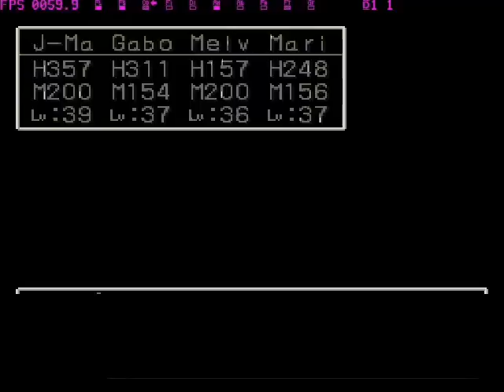Dragon Quest 7 - Final Battle part 1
Here we go... almost a half hour was spent beating the Demon Lord: Orgodemir! He has a whopping 4 forms, and most of em' can put up a decent fight! Especially the 2nd and 4th forms!

I was up all night beefing up my characters to get Ultra Hit and have high enough MP to use HealUs, (it was funny how all of my characters got Healus, through different job classes.)

And now, lets begin the final battle of Dragon Quest 7!!